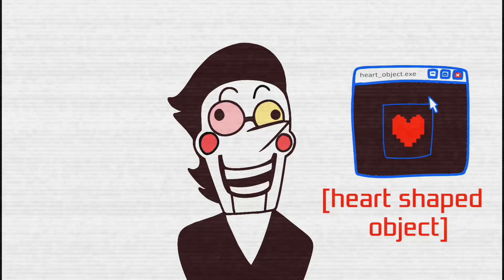Spamton with Blitzo's voice - Deltarune animatic - (Helluva Boss audio)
Yeah, that's a snowgrave reference

I just think that Brandon Rogers' voice really fits this funny salesman. And I like to imagine a snowgrave + salt route au where Kris, Noelle and Spamton murder people as a trio. They'd make a [cool team]!

*Audio is of course from the pilot of Helluva Boss!